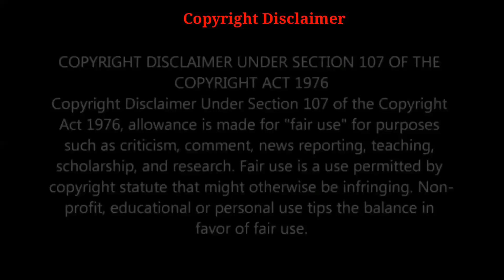AMERICA WALA || Remix || Ravraaz | Ravi RBS | Shar.S | Harmeet | DEE J KARAN PRODUCTION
Song- America Wala
Singer- Ravraaz

Writer-Harmeet manes

Video-SHAR.S

Label- Cali Records

Music arranger -B Boi